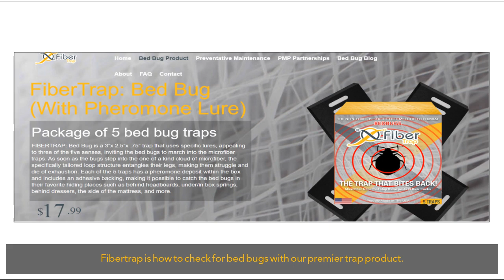bed bugs bites pictures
Fibertrap – is how to get rid of bed bugs fast.